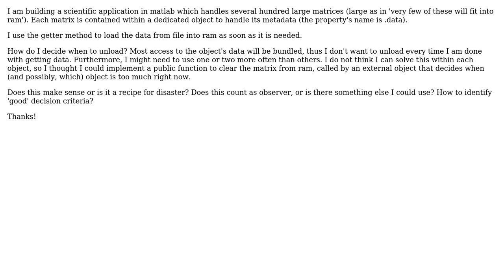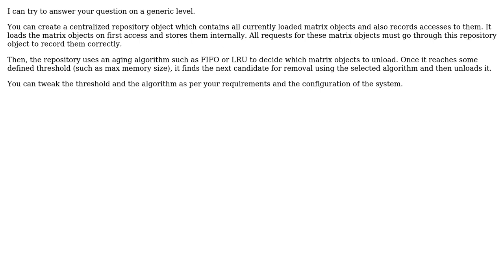Software Engineering: Freeing Memory: Observer Pattern?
With thanks & praise to God, and with thanks to the many people who have made this project possible! You are responsible for your own actions.